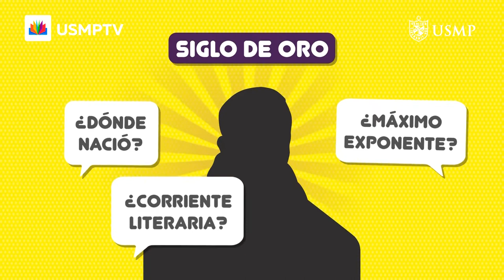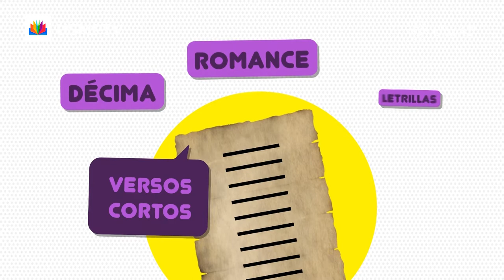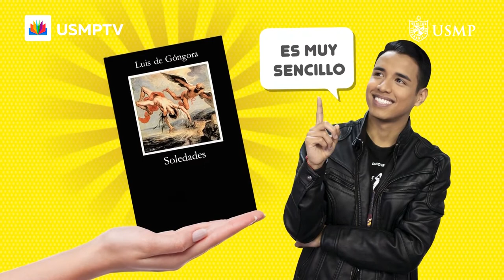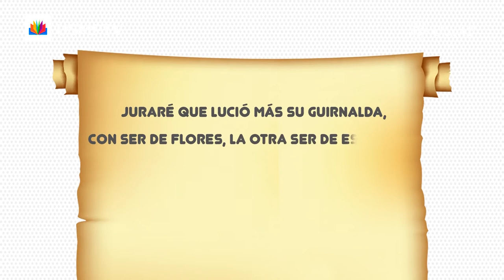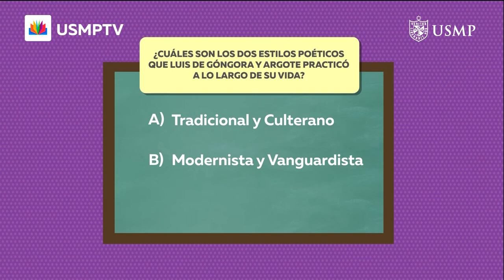Com. 3.° cap. 11: “Luis de Góngora y Argote ”. Bloque 2